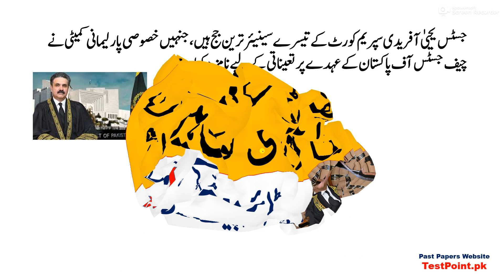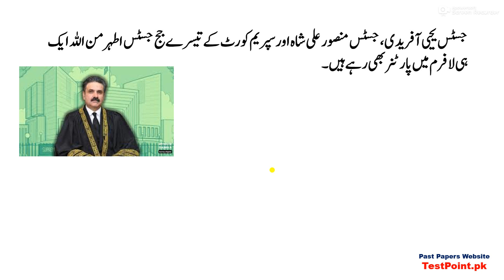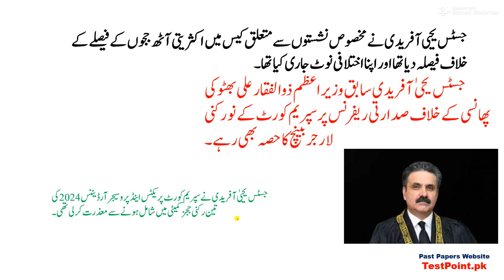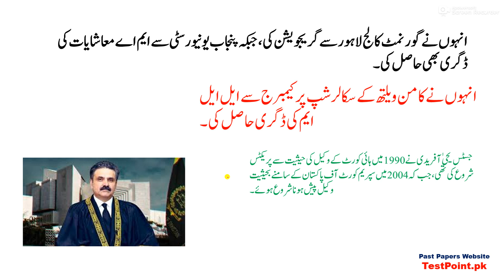Next Chief Justice of Pakistan: Who is Yahya Afridi?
Our Whatsapp Number
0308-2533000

Justice Yahya Afridi, nominated as Pakistan’s next chief justice, was born on 23 January 1965 in Dera Ghazi Khan. His nomination has been approved by the parliamentary committee with a two-thirds majority, and his name has been forwarded to the prime minister for final approval.

Justice Afridi's legal journey reflects a distinguished career, with significant contributions to the judiciary at both the provincial and federal levels.

Justice Afridi began his early education at Aitchison College in Lahore, a prestigious institution known for producing some of the country's leading figures. He later graduated from Government College, Lahore, and pursued a Master’s degree in Economics from the University of Punjab, also in Lahore.

His academic achievements were further enhanced when he secured a Commonwealth Scholarship and completed his LL.M. from Jesus College, Cambridge University. His time at Cambridge equipped him with a deep understanding of international legal systems and honed his skills for a career that would later see him rise to the highest ranks of Pakistan’s judiciary.

Justice Afridi began his legal practice in 1990, starting as an advocate in the high courts. His expertise and professionalism saw him swiftly advance, and by 2004, he was practising as a lawyer in the Supreme Court of Pakistan.

Throughout his career, Justice Afridi took on various roles, including serving as the Assistant Advocate General for Khyber Pakhtunkhwa. His experience in this capacity gave him an intimate understanding of the legal challenges and issues facing the province, allowing him to build a solid reputation as a competent and dedicated lawyer.

In 2010, Justice Afridi was appointed as an Additional Judge of the Peshawar High Court. His dedication to the judiciary and his ability to handle complex legal matters were recognised, and by 15 March 2012, he was made a permanent judge of the court.

Justice Afridi's career continued to rise, and on 30 December 2016, he took the oath as Chief Justice of the Peshawar High Court. During his tenure, he dealt with numerous high-profile cases and earned widespread respect for his fairness and commitment to justice.

His elevation to the Supreme Court of Pakistan came on 28 June 2018, marking the beginning of his contributions at the highest judicial level in the country.

Justice Yahya Afridi has been involved in several significant cases during his tenure in the superior judiciary. Notably, he was part of the larger bench that heard the case concerning the reserved seats for the Sunni Ittehad Council. His insightful judgement included a dissenting note, showcasing his independence of thought and legal reasoning.

In another high-profile case, Justice Afridi served on the nine-member larger bench that reviewed the presidential reference filed against the hanging of former prime minister Zulfikar Ali Bhutto. This case, which has historical and political significance in Pakistan, placed Justice Afridi in the spotlight as a key figure in the country's legal history.

In 2024, he also declined to join the three-member judges' committee formed to review the Supreme Court Practice and Procedure Ordinance, demonstrating his measured and principled approach to his role as a judge.

Justice Afridi has been a consistent advocate for judicial independence throughout his career. He was a petitioner against the imposition of the 3 November 2007 emergency, imposed by then-president Pervez Musharraf, when the judiciary was suspended, and many judges were placed under house arrest. His stance at the time reinforced his commitment to upholding the Constitution and protecting the judiciary's role in maintaining the rule of law.

As Justice Yahya Afridi's name moves forward for final approval by the prime minister, legal experts and political observers are closely watching. His extensive experience, both as a lawyer and judge, along with his involvement in some of Pakistan’s most significant legal decisions, positions him as a capable and experienced candidate to take on the role of chief justice.

His appointment comes at a crucial time, and he is expected to steer the Supreme Court through complex and politically sensitive cases, further defining his legacy as a key figure in Pakistan’s judiciary.